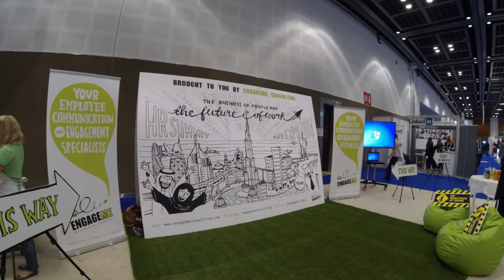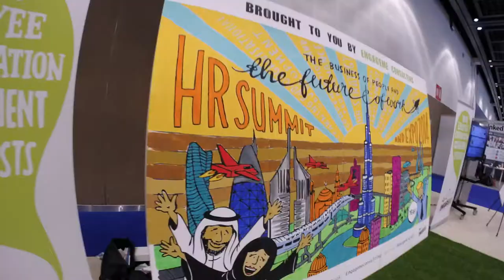Painting The Future of Employee Engagement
EngageME added a dash of colour to the recently held HR Summit and Expo in Dubai, and welcomed visitors to add their own personal stamp to a mural depicting our vision of employee engagement in the Middle East. Armed with brushes and an array of paints, we gradually brought the mural to life, and demonstrated the EXTRAORDINARY power of colour and creativity. Check it out